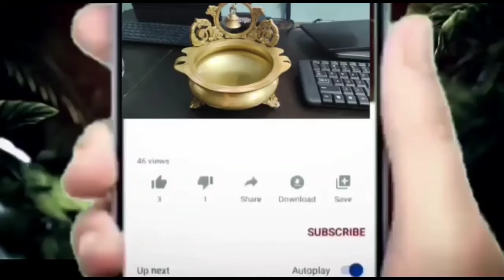హాస్పిటల్ కి మహాదేవయ్యనుతీసుకొచ్చిరేణుకఅబార్షన్ జరగకుండా అడ్డుకున్నసత్య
హాస్పిటల్ కి మహాదేవయ్యను తీసుకొచ్చి రేణుకకు అబార్షన్ జరగకుండా అడ్డుకున్న సత్య.. షాక్ లో రుద్ర#starmaa

సత్యభామ సీరియల్ టుడే ఎపిసోడ్,సత్యభామ సీరియల్ టుమారో ఎపిసోడ్, సత్యభామ సీరియల్ అప్కమింగ్ ఎపిసోడ్, సత్యభామ సీరియల్ కావాలి, సత్యభామ సీరియల్ చూపించండి, సత్యభామ సీరియల్ లో ఏం జరగబోతుంది, సత్యభామ సీరియల్ రాబోయే ఎపిసోడ్, సత్యభామ సీరియల్ ఎపిసోడ్ నెంబర్ 100, సత్యభామ సీరియల్ ప్రోమో, సత్యభామ సీరియల్ క్రిష్ సత్య పెళ్లి ఎపిసోడ్, సత్యభామ సీరియల్ సత్య హాస్పిటల్ ఎపిసోడ్